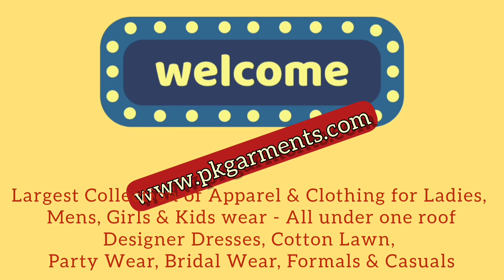Hit Codes of Emaan Adeel Belle Robe, Sana Safinaz & Asim Jofa - Order on Whatsapp +92345-2492521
We are in apparel business since last 12 years. We have collection of all famous, renowned and top-notch brands of Pakistan. All the suits are original and are very well known for their best quality and material, world wide.

We stitch all suits exactly the same with all accessories as shown as per picture. All the embroidered patches, neckline, border patti and motifs etc in all the suits are stitched through applique machine so that it is neat and finished properly. If it is done through stitching machine it will look like it has been pasted and ofcourse it does not looks tidy and we never do this kind of work. All the suit over locked. Dorri Piping edges finished.

Regarding our Wedding, Bridal, Formal & Party Collection:
We have our own manufacturing unit and workshop where we have professional designers and workers holding years of experience and they prepare the dresses exactly according to the customer's requirement. We use all pure fabrics and best materials meeting the international standards and this is the reason PkGarments have a big portfolio of best boutique buyers World Wide.

We ship worldwide, mainly USA, Canada, Australia, UK etc.